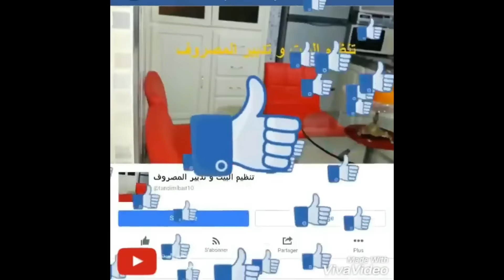عبار قياس منتوجات التنظيف والطعام بالكوب والملعقة والغرام الجزء الاول 1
↓ ↓ ↓ صندوق الوصف ↓ ↓ ↓
     ❤with khadija❤
قياس طاولة الطعام,
مقياس الطعام,
مقياس حرارة الطعام,
اكياس الطعام,
الة ختم اكياس الطعام,
اكياس حفظ الطعام,
اكياس تخزين الطعام,
اكياس ايكيا لحفظ الطعام,
اكياس حفظ الطعام بتفريغ الهواء,
اكياس حفظ الطعام سانيتا,
حجم حصص الطعام,
طريقة حساب كميات الأكل الكافية للعزومة,